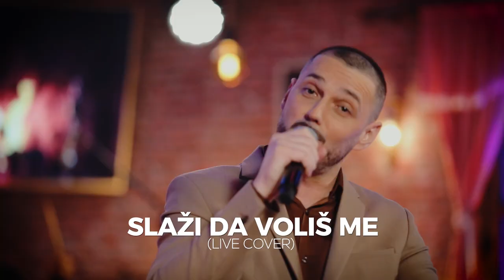SEMIR JAHIC - SLAZI DA VOLIS ME | LIVE COVER | 2022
• Kontaktiraj orkestar ACA STOJNEV za svadbe i proslave - Info.

Klavijatura: Aleksandar Stojnev
Bubanj: Gordan Mladenovic
Gitara: Mario Čikojevic
Harmonika: Milan Nikolic
Sax i klarinet: Goce Jankulov
Truba: Janko Jovanovic

Saban Saulic - Slazi da volis me
🎵Muzika: Steva Simeunović
🎵 Tekst: Steva Simeunović
🎵Aranžman: Milorad Mića Nikolić

KAFANSKI COVERs Official YouTube Channel.

YouTube & Digital distribution:
EMDC Network